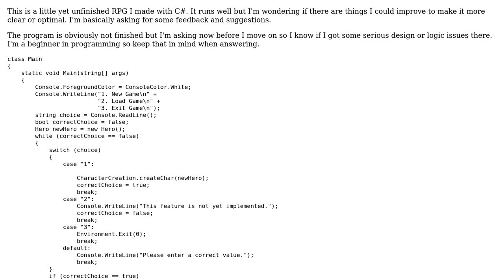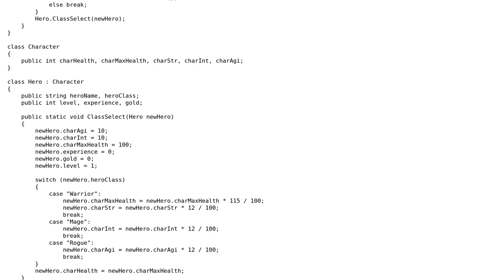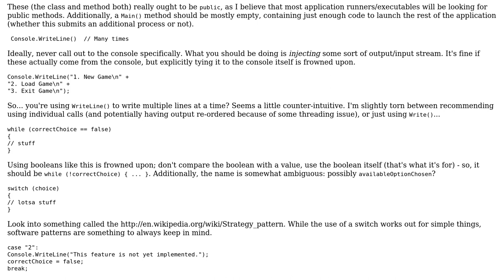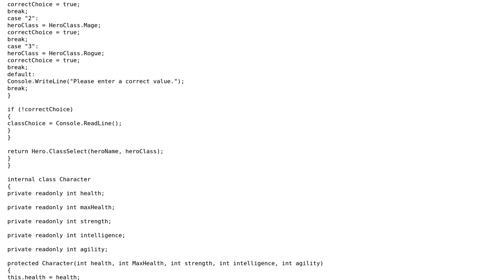Code Review: RPG character creation implementation (2 Solutions!!)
Code Review: RPG character creation implementation

With thanks & praise to God, and with thanks to the many people who have made this project possible! | Content (except music & images) licensed under CC BY-SA | Music | Images & others | With thanks to user raddry user Jesse C. Slicer user Jamal user Clockwork-Muse user 200_success and the Stack Exchange Network Trademarks are property of their respective owners. You are responsible for your own actions.